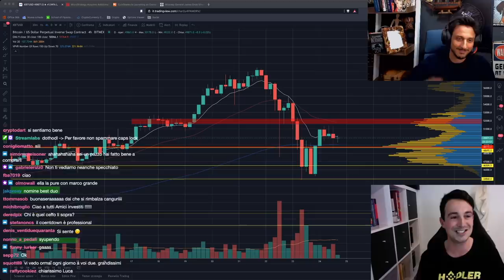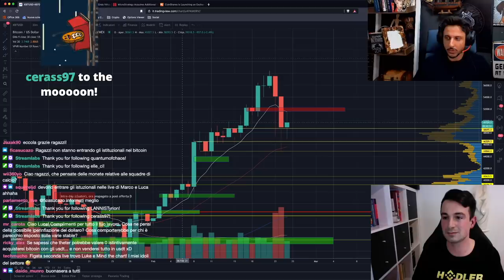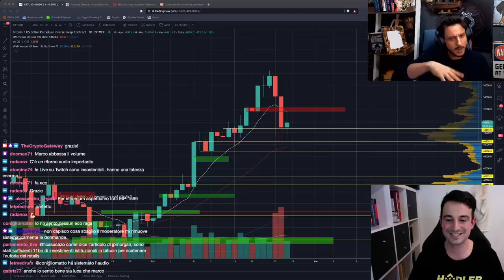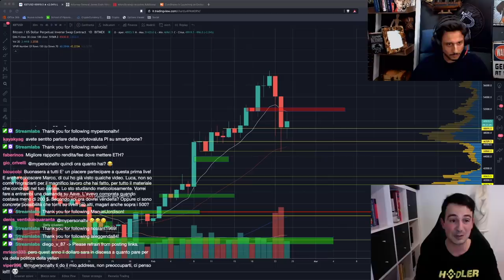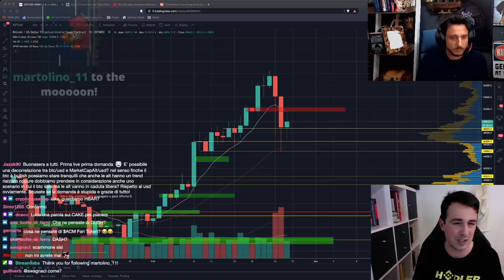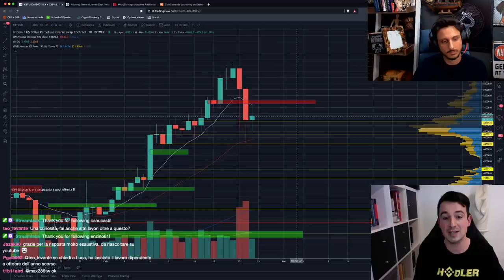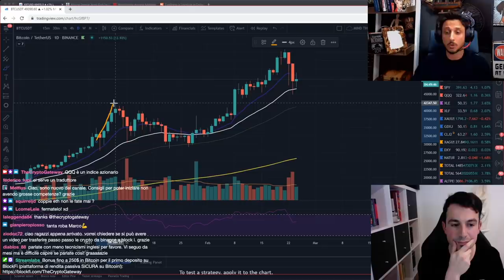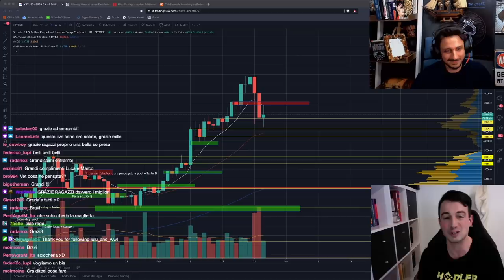BITCOIN: Fin DOVE (e per QUANTO) SCENDERÀ? | TETHER (USDT): caso CHIUSO?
Bitcoin è ancora decisamente in pericolo: se perde ancora alcuni supporti, potrebbe ritracciare a lungo. Vediamo come comportarci!

Anche oggi, analisi a due teste, con ospite Marco da @mindthechart

Argomenti trattati oggi:

00:00 Intro e presentazione ospite!
09:00 Tether: caso chiuso. Vediamo come e le conseguenze
16:00 MicroStrategy continua a comprare nonostante il ritracciamento
21:30 Gli istituzionali si stanno avvicinando a Ethereum?
23:00 Opinioni su Ethereum
27:48 Impatto ambientale di Bitcoin: può creare problemi?
32:10 Stablecoin su EUR: quali esistono?
40:50 Opinioni su Cardano (ADA)
46:45 E’ possibile che le altcoin si decorrelino da Bitcoin?
54:40 Analisi grafico Bitcoin (Luca)
1:04:50 Analisi grafico Bitcoin e Crypto (Marco)

Grazie per averci seguito e alla prossima!!